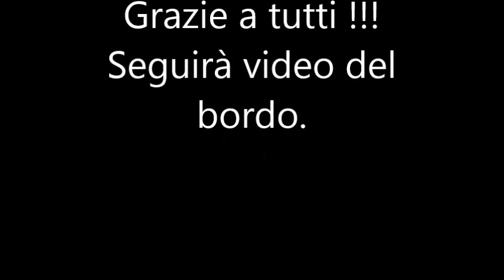Tutorial :Chiusura maglie con i due ferri a fine lavoro.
Breve descrizione di come si chiudono le maglie a fine lavoro con i due ferri.